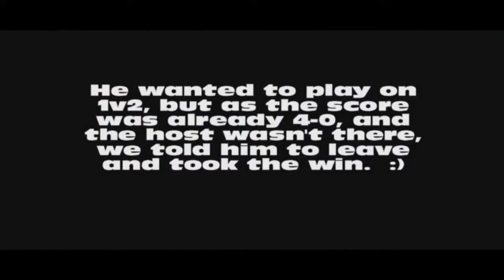iSmithyy & iFoxy Be LuCKy 2v2's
I forgot to add sharpen on the last 2v2 lol!

Good Games to All!